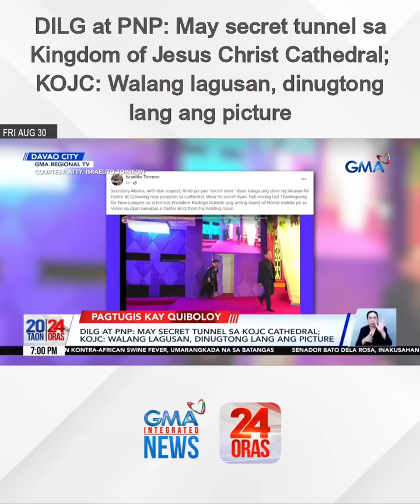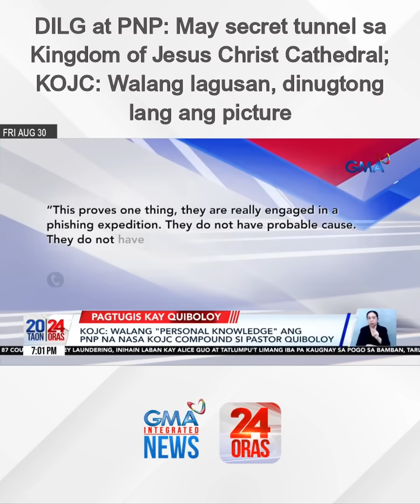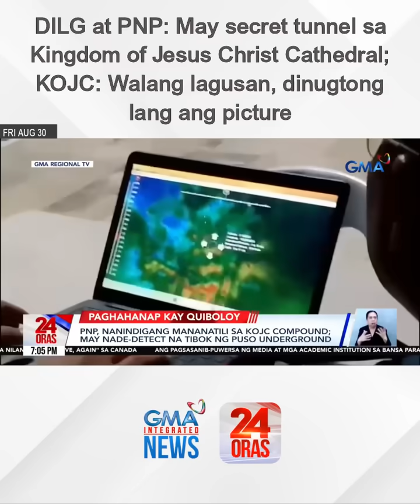DILG at PNP: May secret tunnel sa Kingdom of Jesus Christ Cathedral | 24 Oras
DILG at PNP: May secret tunnel sa Kingdom of Jesus Christ Cathedral; KOJC: Walang lagusan, dinugtong lang ang picture

24 Oras is GMA Network’s flagship newscast, anchored by Mel Tiangco, Vicky Morales and Emil Sumangil. It airs on GMA-7 Mondays to Fridays at 6:30 PM (PHL Time) and on weekends at 5:30 PM.